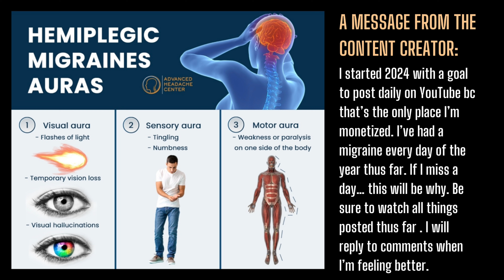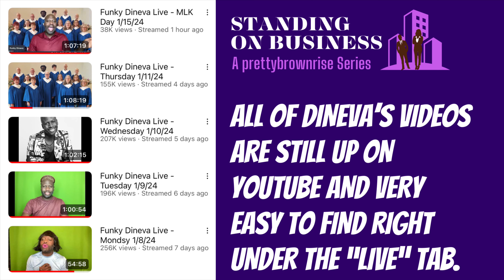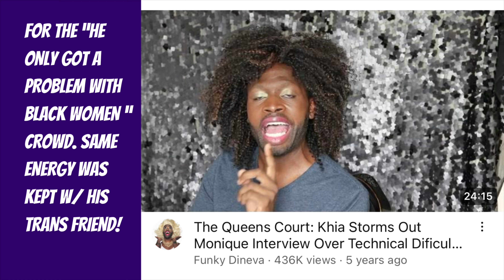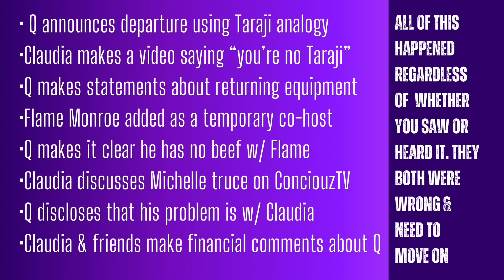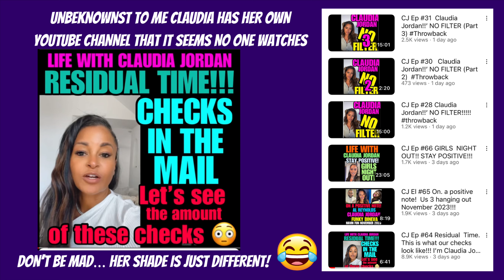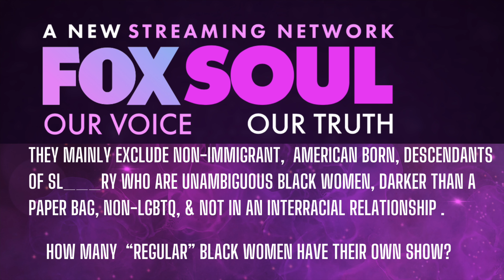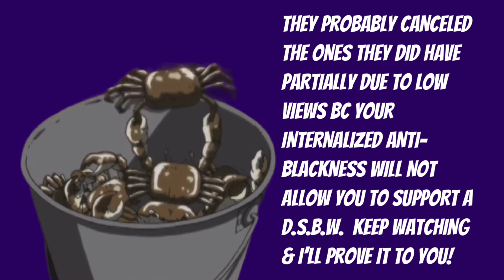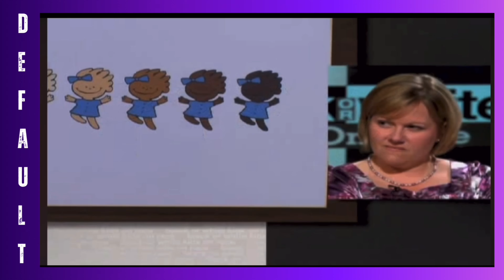Standing on Business Ep.002 | Why the Fox Soul Network & the Funky Dineva vs. Claudia Jordan beef